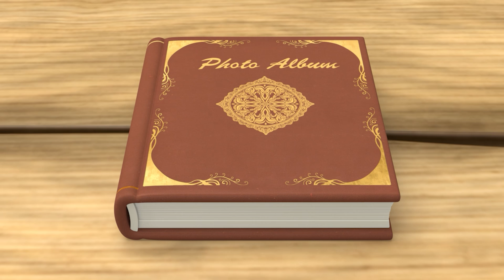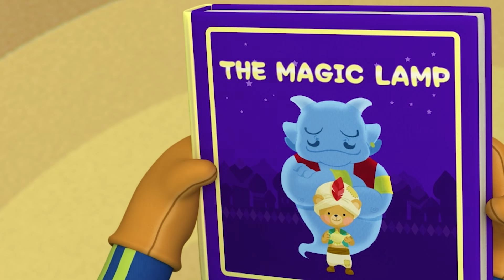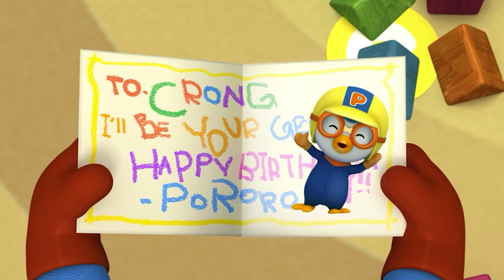생일 축하해 뽀로로! 🎂🍰 | 뽀로로 테마극장 시즌3 | 뽀로로 이야기 모음 | 뽀로로 30분 이어보기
사랑하는 뽀로로의 생일 축하 합니다!
앗! 그런데 자신의 생일을 까맣게 잊은 뽀로로!
그런 뽀로로를 위해 친구들이 무언가 몰래 준비를 하기 시작하는데...

친구들도 함께 모여 뽀로로의 생일을 축하해요!